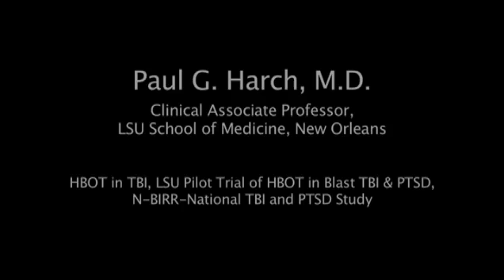HBOT in TBI Study Chronology By Paul G Harch MD part 1a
After more than 10 years of continued resistance by military medicine, hyperbaric oxygen therapy has finally been shown to be more effective than ANY other treatment for traumatic brain injury, post-concussive syndrome, post-traumatic stress disorder, and concussive depression. The biggest fault of the therapy is that it works so much better than any other treatment; it is "too good to be true." So, here is a bit of history on how the military medical hyperbaric medicine study got started, and where we are today.